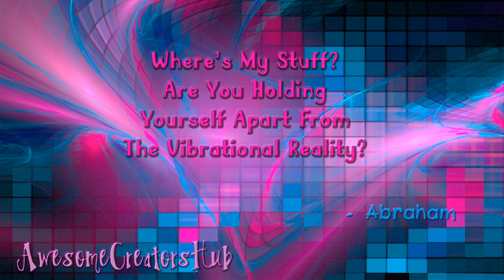Abraham Hicks snippet: Where's My Stuff? Are You Holding Yourself Apart